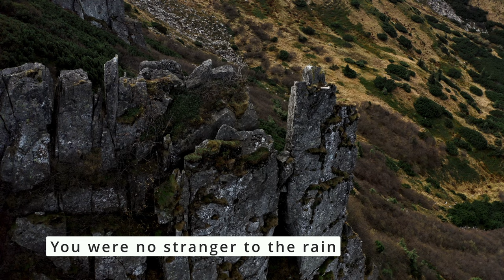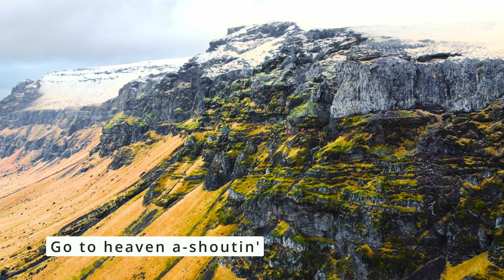Go Rest High On That Mountain (Cover by Benjamin Enns , John Thiessen , George Schmidt